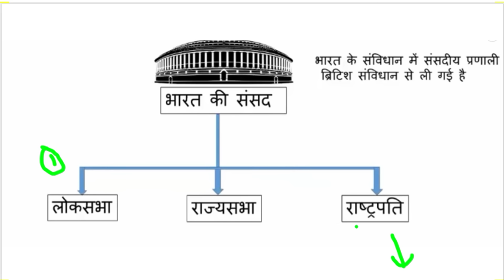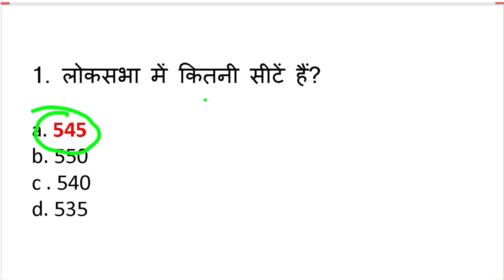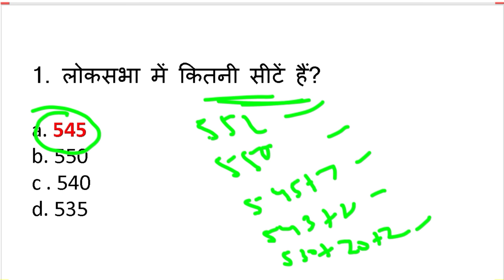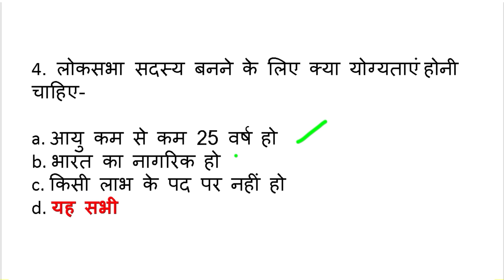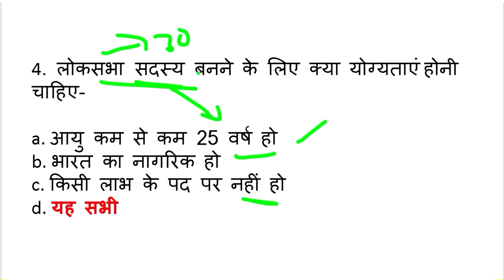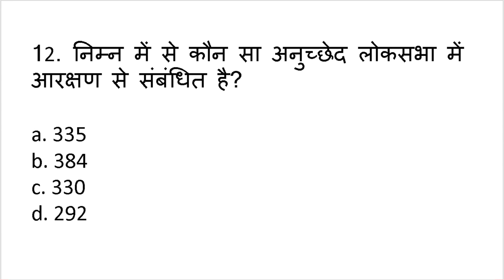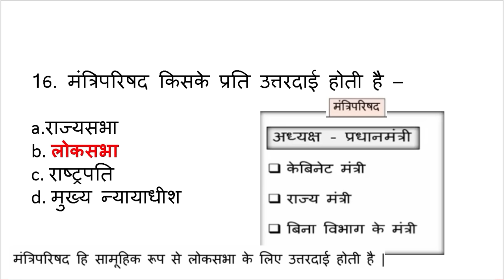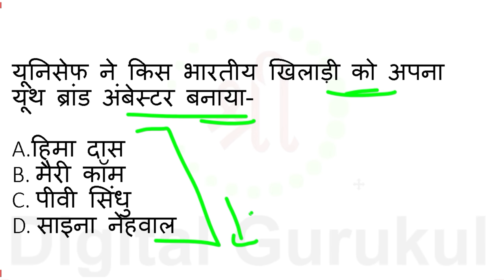2021 Polity Science : संसद (Parliament) | Polity GK | Indian Constitution Quiz | राज्यसभा | लोकसभा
2021 आज हम पढ़ेंगे -संसद | राज्यसभा | लोकसभा ||India political g.k.।। Loksabha ।। Rajya sabha ।। संसद ।।राष्टपति ।। important questions ।। SSC ।।SriDigitalGurukul

संसद (पार्लियामेंट) भारत का सर्वोच्च विधायी निकाय है। यह द्विसदनीय व्यवस्था है। भारतीय संसद में राष्ट्रपति तथा दो सदन- लोकसभा (लोगों का सदन) एवं राज्यसभा (राज्यों की परिषद) होते हैं। राष्ट्रपति के पास संसद के दोनों में से किसी भी सदन को बुलाने या स्थगित करने अथवा लोकसभा को भंग करने की शक्ति है।

लोक सभा. लोक सभा का गठन वयस्‍क मतदान के आधार पर प्रत्‍यक्ष चुनाव द्वारा चुने गए जनता के प्रतिनिधियों से होता है।